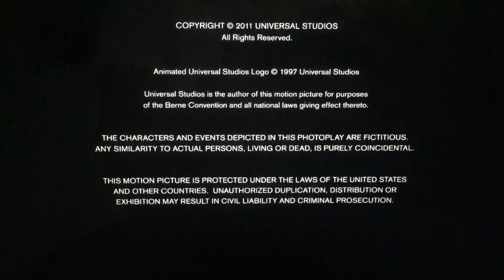MPAA PG-13 (2011)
From Universal Pictures and Imagine Entertainment Presents “Tower Heist” (2011)